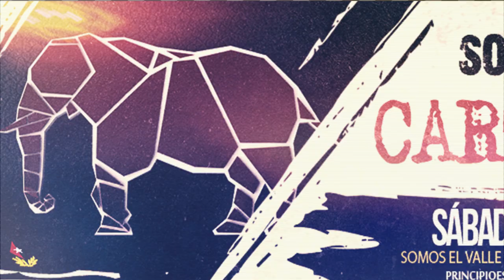Gladys, Calle de Libertad. Una aproximación 04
Gladys, Calle de Libertad
Una charla con lxs realizadorxs del documental, próximo a estrenarses, sobre la vida de Gladys Rodríguez, una luchadora incansable por los derechos humanos y fundadora de la organización Zainuco